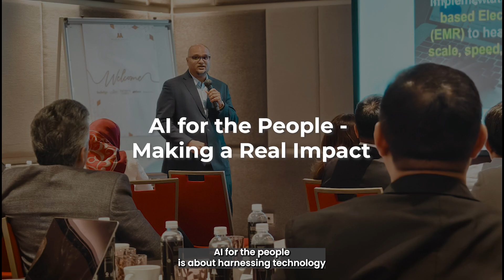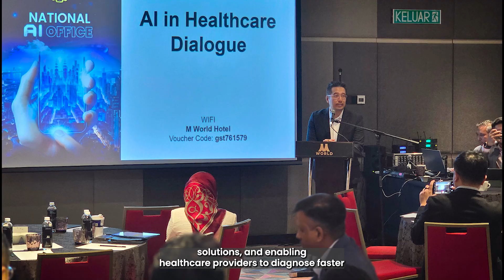The First 100 Days of Malaysia's National AI Office (NAIO)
100 days since the launch of the National AI Office (NAIO), the country is laying the groundwork for responsible, inclusive and high-impact AI adoption.

What does Malaysia’s AI journey look like so far, and where are we headed next?
Get a glimpse of how the nation is coming together with a shared purpose – adopting AI to improve well-being, driving innovation and unlocking economic value, while setting a clear path for an AI-powered future.

Discover how NAIO is shaping a national AI strategy that puts people first and progress in motion.